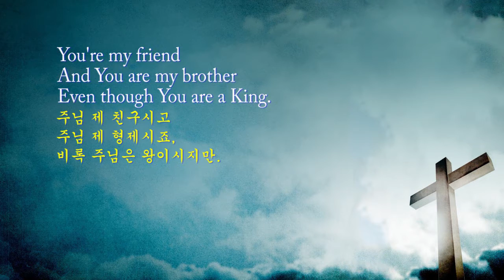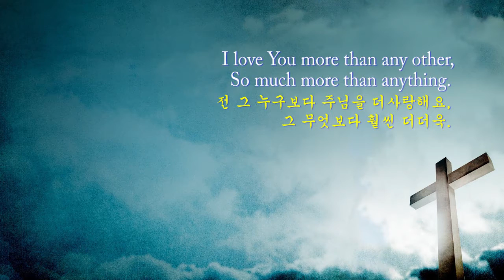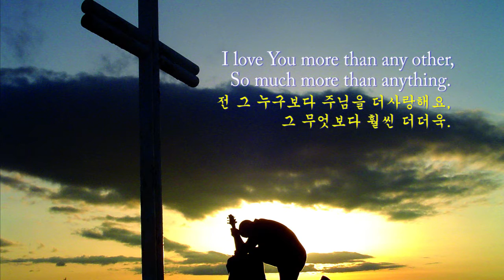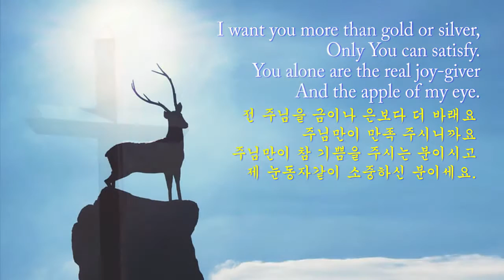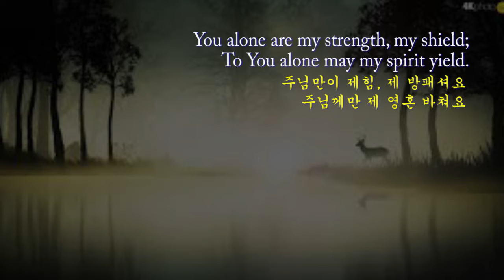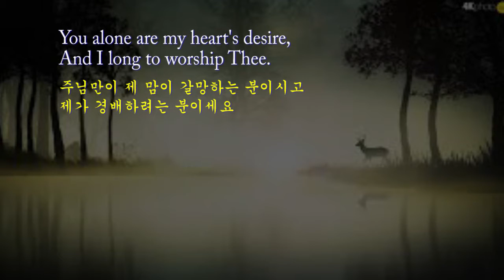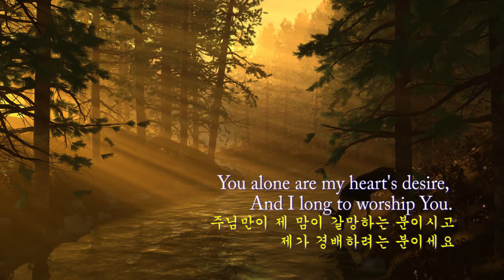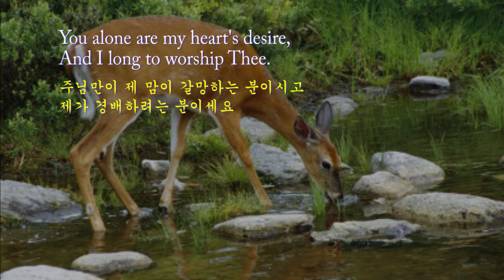As The Deer -Sylvia & Friends (한글자막) 사슴 처럼 - (English subtitles) (목마른 사슴)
Basing Psalm 42, Martin Nystrom wrote this song  as a worship song according to what I read in Wikepedia.
Again trying to come up with a translation faithfully done  to the original lyrics,  YouShine took some time to translate this song which so  many people  love to sing, into Korean before putting them into this video which he put together with materials gathered on internet.